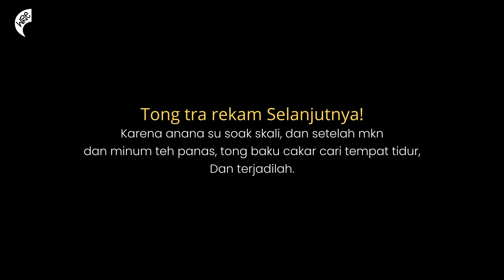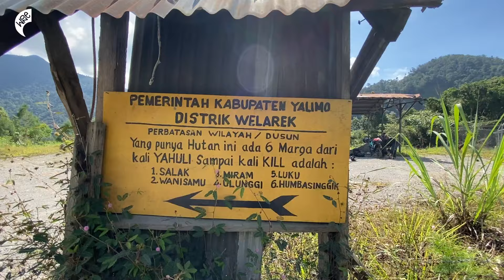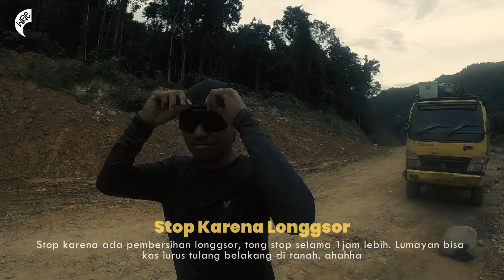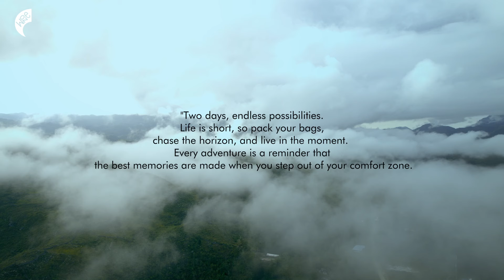Trans Provinsi - Papua to Papua pegunungan [Jayapura - Wamena]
★ Explore Papua
Trip nekat selama 2 hari dari Jayapura - Wamena.
Trip ini melewati 2 Kabupaten, yaitu Keerom dan Yalimo. Sebuah trip yang awalnya membuat sedikit gugup, namun ending yang buat ketagihan karena didalam tripnya ada banyak pengalaman baik sedih maupun senang.

Terbentang hutan hijau, sungai besar yang meliuk-liuk membuat hati terasa damai, dan senang karena bisa bilang ini di sa rumah.

Papua is Home.

Sauga Melona
Artist : Saugas

FOFI
Artist: Sonya Bara & Koko Yefta